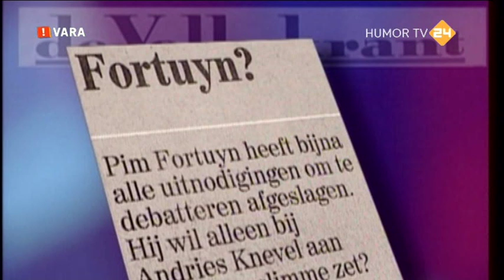Kopspijkers cabaret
6 april 2002, Willibrord Frequin en Andries Knevel.